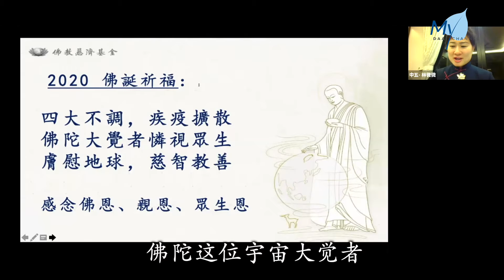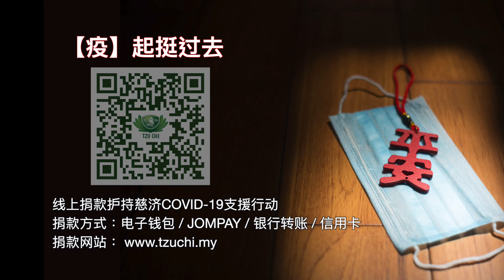【新聞】五月感念佛恩，今年疫情之下佛诞节避免群聚，雪隆慈济志工在家进行浴佛。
马来西亚雪隆慈济志工在家联机慈济浴佛网站，打破空间与时间，零秒差一同参与浴佛。穿上整齐制服，家中也能是道场，而且道气十足。

防疫避免群聚，雪隆慈济志工今年各自在家浴佛。

不同空间同一时间，连上慈济浴佛网站。零秒差一起共襄盛会，志工的孩子还担任起浴佛呼班司仪。

接花香

穿上整齐制服，虔诚礼佛，现场道气十足。

慈济志工 林微微
2020年四大不调疾疫扩散
佛陀这位宇宙大觉者
怜视众生肤慰地球 慈智教善

除了用心聆听证严上人的开示，志工也分享第一次参与浴佛的心得。

慈济志工 陈德铭
我们看到志工所有的志工
都是很整齐的队形
觉得这种的场面很不可思议
尤其浴佛过程所播放的音乐的歌曲
心里感到无比的宁静跟祥和
心中更有无形的感动跟激动
不断的想着慈济到底是怎么一个团体
看到这个强大的力量
志工无言的身教让我们想起
马上很想冲动从观礼台
冲下去成为参与这个浴佛
成为志工的一部分

疫情之下，今年浴佛别于以往，小而温馨却能一同共沾法喜。

真善美志工-马来西亚 吉隆坡报导
综合报导